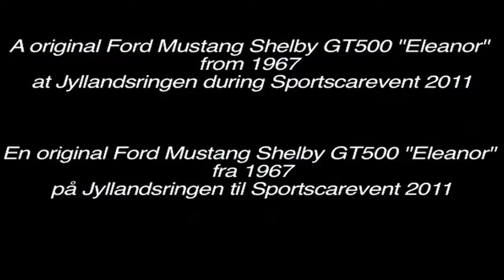Original Ford Shelby GT 500 Eleanor Fastback 1967 on Track - Jyllandsringen Sportscarevent 2011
presents a Ford Shelby GT 500 Coupe "Eleanor" in this video. This car is an original Ford Shelby GT500 from 1967. It is extremely rare and there is only 8 original cars left of this model, according to the owner.
As a fan of the movie - Gone in 60 Seconds, it was a very special feeling to be a passenger in this car. The car is very good looking and it has a fantastic sound.
I recommend watching this video with speakers which have a good bass. Then you can hear the deep sounds from the car.
This little movie is filmed at FDM Jyllandsringen just outside Silkeborg (Denmark) during the charity event "Sportscarevent 2011".

It is recommended to watch this video in 720p if possible.

Dansk / Danish:

præsenterer en Ford Shelby GT 500 Coupe "Eleanor" i denne video. Bilen er en original Ford Shelby GT500 fra 1967. Den er meget sjælden og findes kun i 8 eksemplarer ifølge ejeren.
Som fan af filmen - Gone in 60 Seconds, var det en helt special følelse at være passager i denne bil. Den er super flot og har en fantastisk lyd.
Jeg kan anbefale at se denne video med højtalere, som har en god bas. Så kan du høre de dybe lyde fra bilen.
Denne lille film er filmet på FDM Jyllandsringen lidt uden for Silkeborg i forbindelse med velgørenhedsarrangementet Sportscarevent 2011.

Det anbefales at se denne video i 720p, såfremt det er muligt.